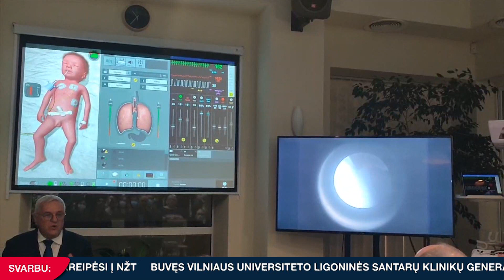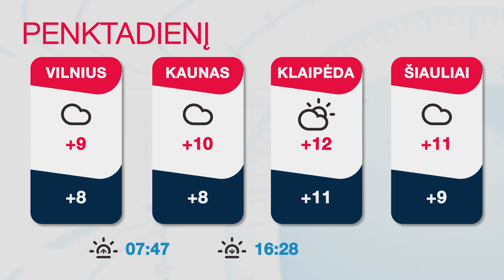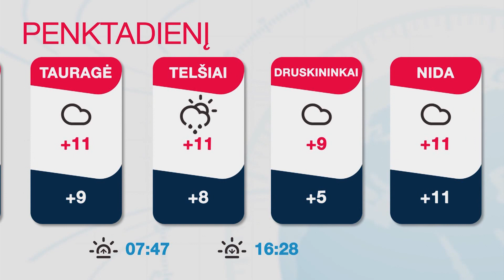INIT TV ŽINIOS 2022-11-10